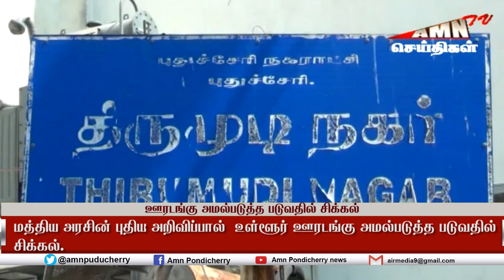மத்திய அரசின் புதிய அறிவிப்பால் புதுச்சேரியில் உள்ளூர் ஊரடங்கு அமல்படுத்த படுவதில் சிக்கல்